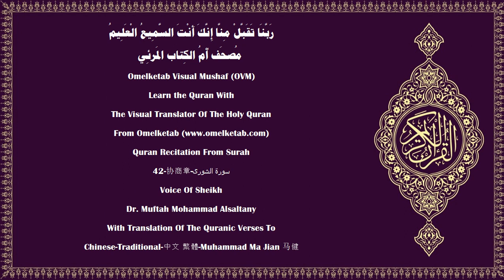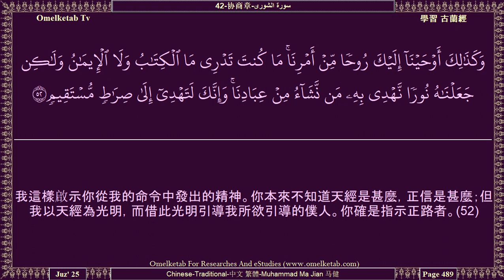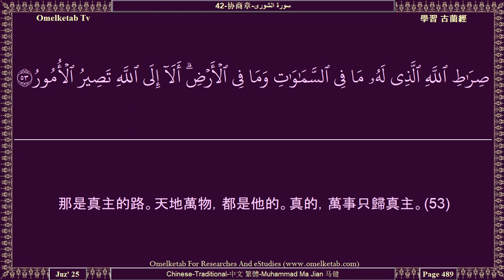42 协商章 سورة الشورى Chinese Traditional 中文 繁體 Muhammad Ma Jian 马健 Alsaltany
42-协商章-سورة الشورى-Chinese-Traditional-中文 繁體-Muhammad Ma Jian 马健-Alsaltany... [天地萬物，都是他的；他確是至尊的，確是至大的。(4)諸天體幾乎從上面破裂，眾天神讚頌他們的主，並為地面上的人求饒。真的，真主確是至赦的，確是至慈的。(5)捨真主而擇取保護者的人，真主是監視他們的，你絕不是他們的監護者。(6)我這樣啟示你一本阿拉伯文的《古蘭經》，以便你警告首邑及其四周的居民，以便你預告毫無疑義的集合日。一部分人將在樂園中，一部分人將在烈火中。(7)假若真主意欲，他必使他們信奉同一的宗教，但他使他所意欲者入於他的恩惠中；不義的人們，絕無保護者，也無援助者。(8)他們怎麼捨他而擇取保護者呢？真主才是保護者，他能使死者復活，他對於萬事是全能的。(9)無論你們爭論甚麼事，都要歸真主判決。那是真主，是我的主，我只信托他，我只歸依他。(10)他是天地的創造者，他以你們的同類為你們的妻子；使你們的牲畜同類相配；他借此使你們繁殖。任何物不似象他。他確是全聰的，確是全明的。(11)天地的寶藏，只是他的；他欲使誰的給養寬裕，就使它寬裕；欲使誰的給養窘迫，就使它窘迫；他是全知萬物的。(12)]

Surah Name:- 42-协商章-سورة الشورى-AshShuraa[The Consultation]